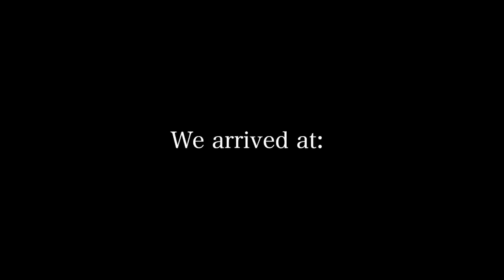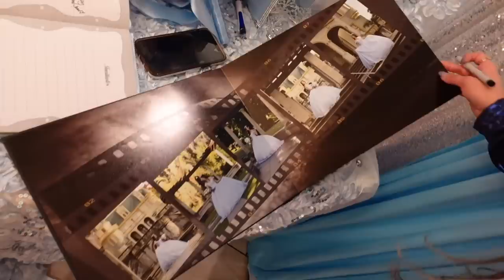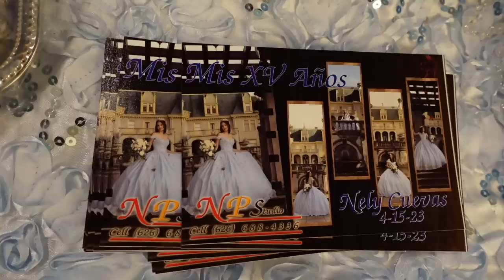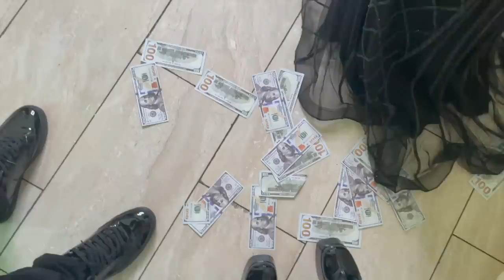We went to NELY'S 15!! (it was AMAZING 🤩)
Our AMAZON Favorites